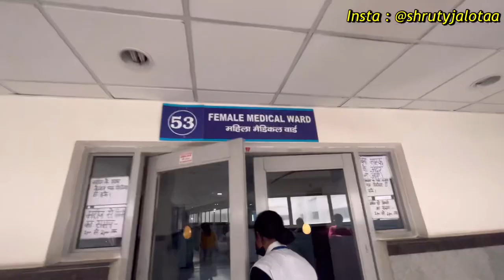Our 🩺 MBBS RESULT is out! A Day in Life of 3rd year MBBS Student | MBBS Vlog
I am Shruty Jalota, a Second/2nd year MBBS student at Shri Lal Bahadur Shastri government medical college, Ner Chowk, Mandi, Himachal Pradesh aka ESIC Medical college, Ner Chowk, Mandi. And here I share my life starting from My first Day of MEDICAL COLLEGE, White Coat ceremony, First day in Medical college Hostel, NEET cutoff for Himachal Pradesh, Essentials of Medical College, What’s in the bag of a first year MBBS student, A day in the life of an indian medical student, A day in the life of first year mbbs student, Books to buy in first year MBBS and what not! I hope you enjoy !!

Hey our MBBS 3rd year result is out!!
A day in the life of an indian medico mbbs student